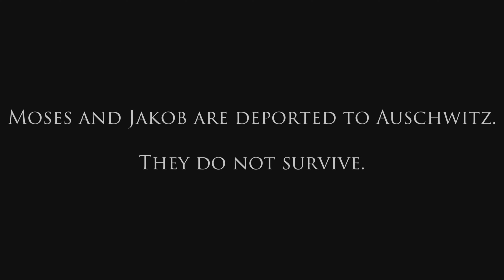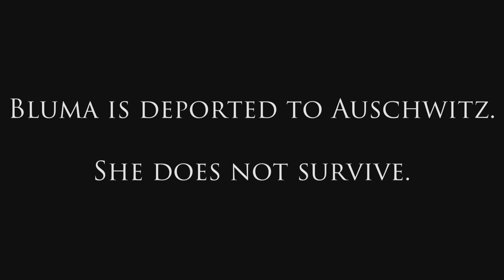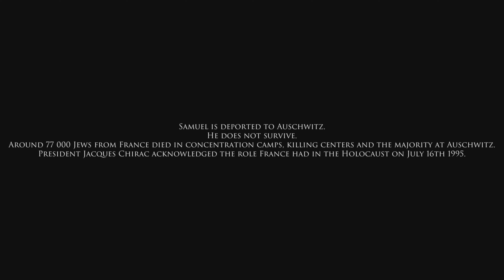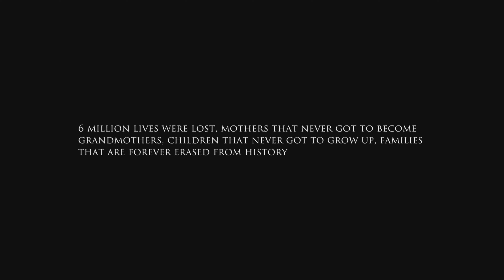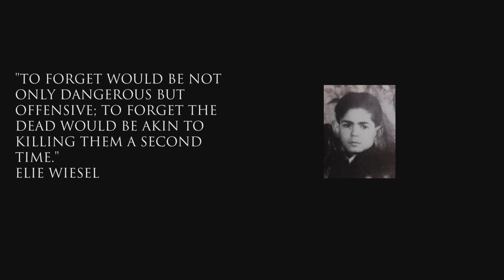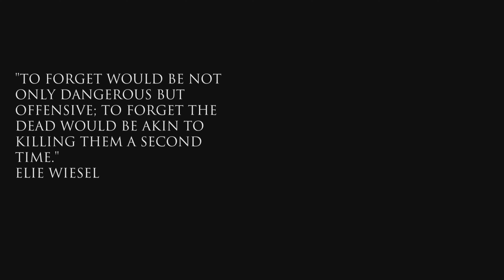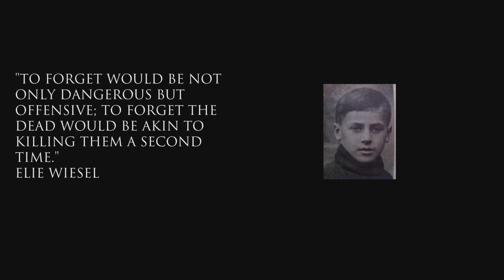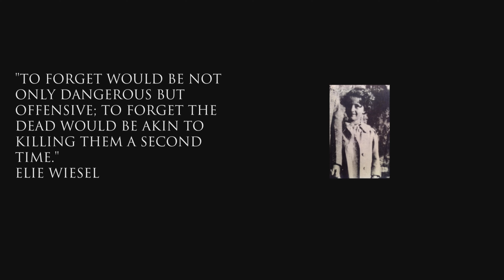The Light in the Darkness - Ending and Credits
Free PSN Game